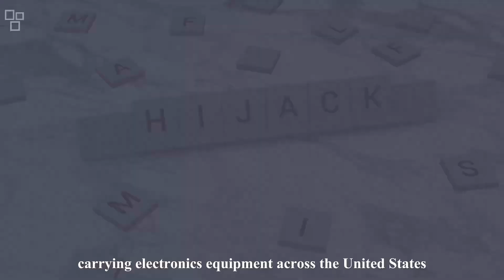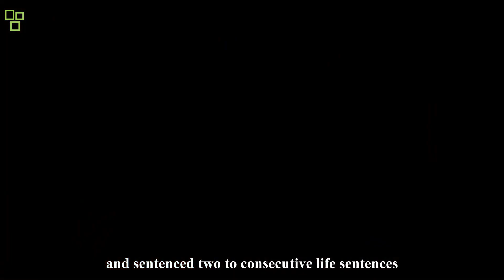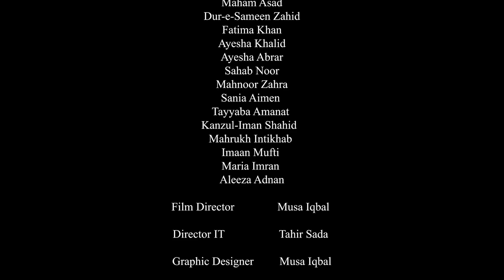FLIGHT OF HELL | The True Story of the FedEx Hijacking | BitsImages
On April 7, 1994, a FedEx DC-10 cargo jet was hijacked by a disgruntled employee. The hijacker, Auburn Calloway, intended to crash the plane into the Federal Express hub in Memphis, Tennessee, killing himself and everyone on board.

The crew of Flight 705 fought back against the hijacker, and they were eventually able to subdue him. The plane made an emergency landing in Memphis, and everyone on board survived.

This video tells the incredible true story of Flight 705. It is a story of courage, determination, and survival.

This Video was created by BitImages Team